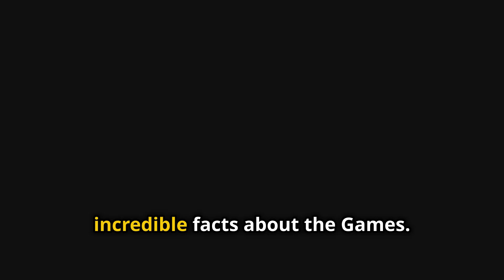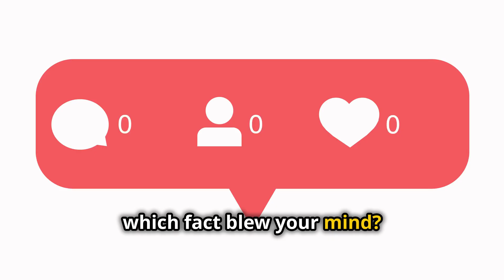🌍 5 Mind-Blowing Olympic Facts You Didn't Know! 🥇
Get ready to have your mind blown with these incredible Olympic facts that you probably never knew! From ancient Greece to modern-day Tokyo, the Olympic Games are full of surprising and fascinating stories. Did you know the first Olympic Games were held in 776 BC? Or that Tug-of-War was once an official Olympic sport? Discover these and more in this fast-paced, engaging video!

Whether you're a sports fan, a history buff, or just curious, this video will entertain and inform you. Perfect timing with the excitement building up for the Paris 2024 Olympics—stay ahead of the game and impress your friends with these Olympic fun facts!